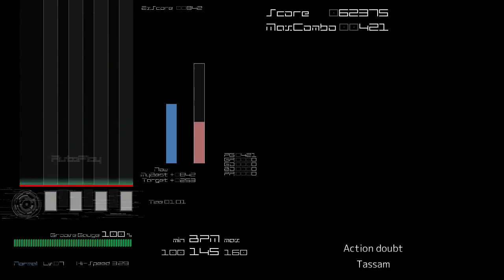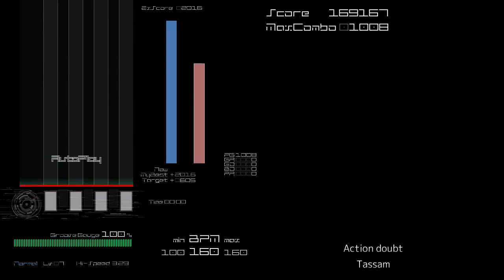[BMS AutoPlay] Action doubt - Tassam